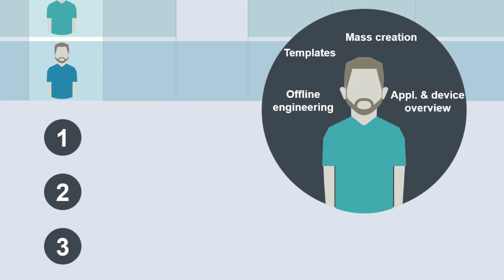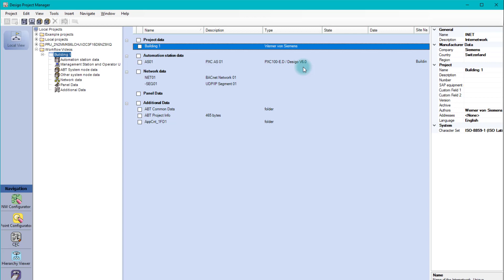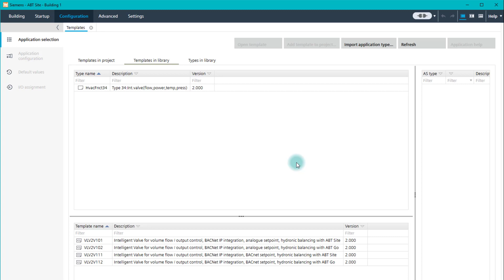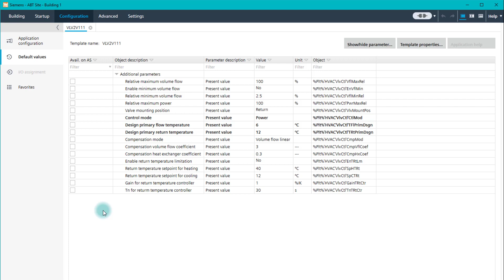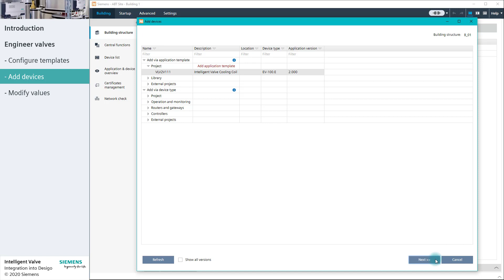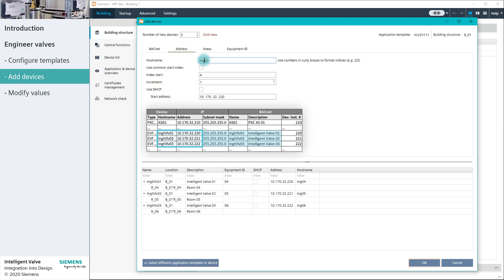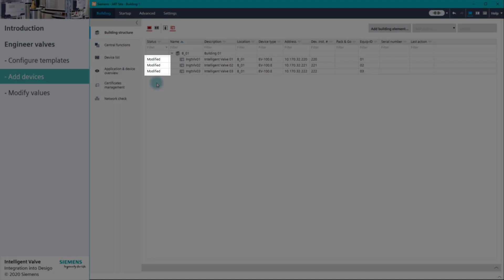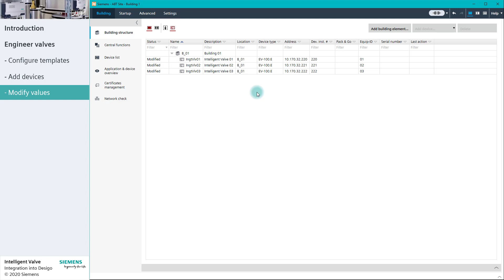Intelligent Valve – Engineer Intelligent Valves with ABT Site (Workflow Video)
Subject to changes and errors. The information given in this training video only contains general descriptions and/or performance features which may undergo modification in the course of further development of the products.